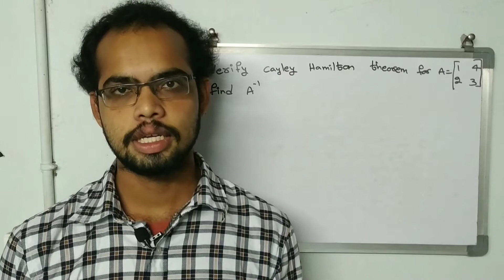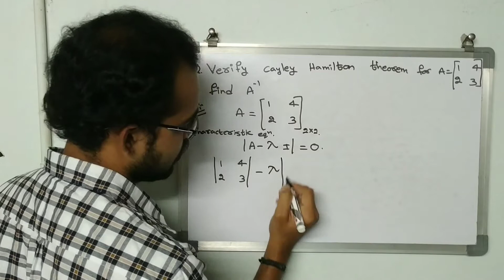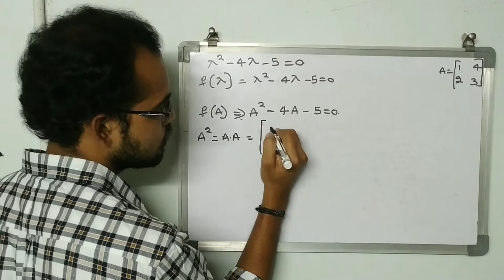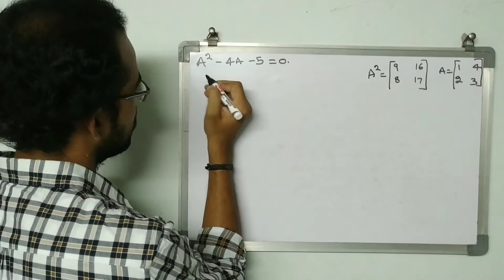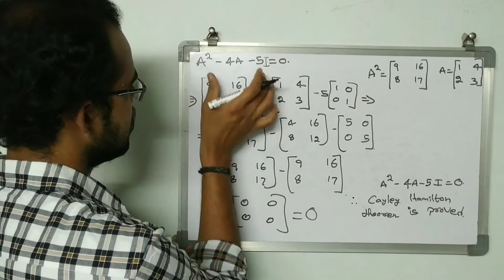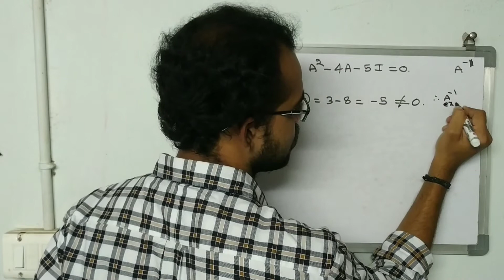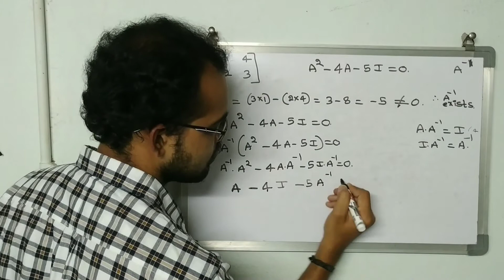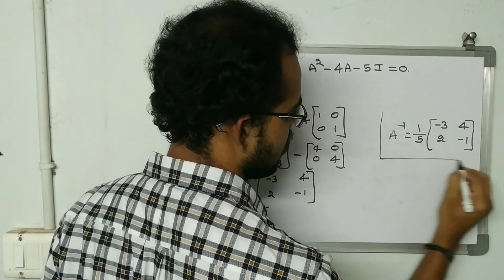Problem-2 of Cayley Hamilton Theorem in Mathematics in Telugu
In these video I have explain about the in Problem-2 of Cayley Hamilton Theorem in Mathematics in Telugu.